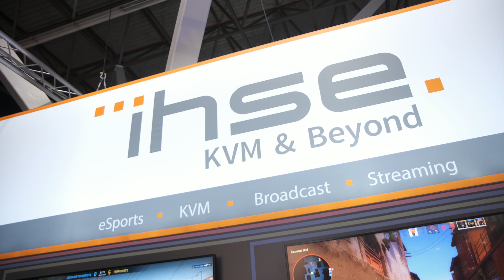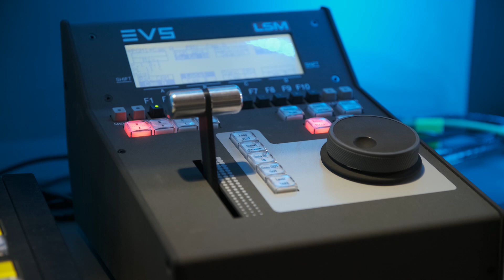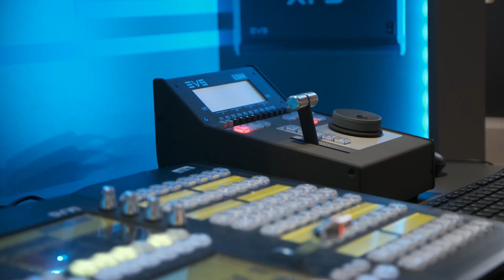IBC2019: Ihse shows Super Slomo for eSports & IP Con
At IBC2019, Ihse shows a solution that enables Super Slomo when broadcasting eSport events. Another new product ist Draco vario IP CON Gateway. Encrypted signal transmission via IP ensures protection of intellectual property while still offering the most flexible access to matrices connected from remote locations via private or public networks.